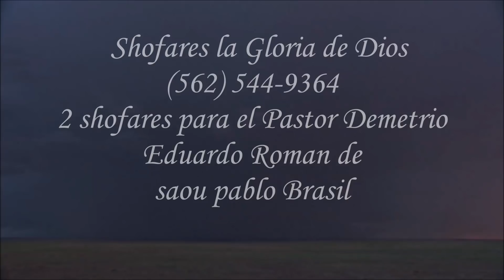imprecionante SHOFAR 46" DISEÑADO PARA EL PASTOR DEMETRIO ROMAN DE BRAZIL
estos shofares los manderemos a sao pablo Brazil estoy seguro seran de gran bendicion para nuestros hermanos en brazil bendiciones si deceas un shofar como este llamanos al